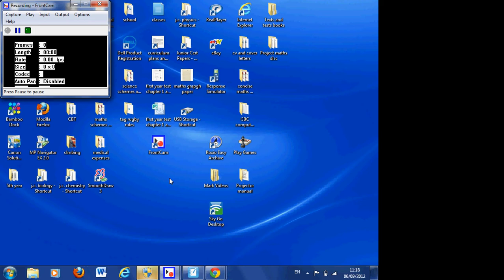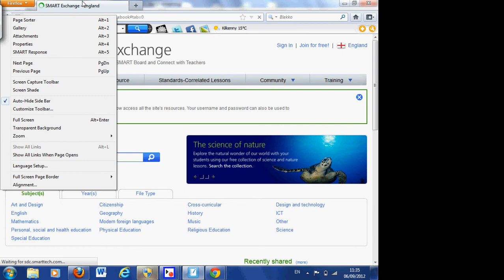simultaneous equations 2